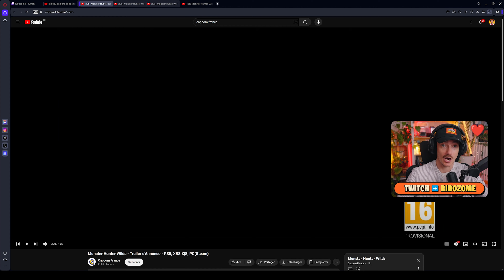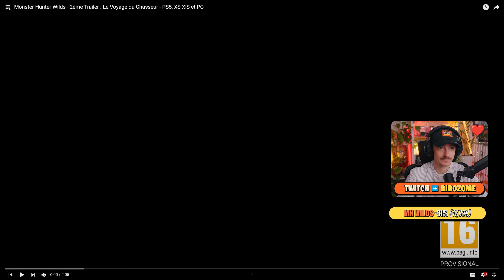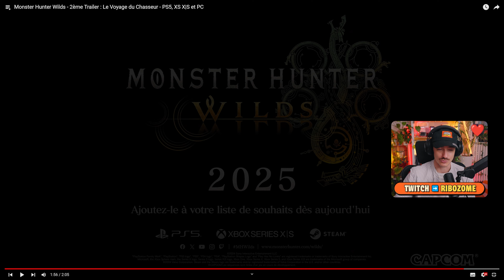😱 Réact à TOUS les Trailers Monster Hunter Wilds ! (Analyse et Avis)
🔴 Salut les chasseurs ! Aujourd'hui, je réagis à tous les trailers de Monster Hunter Wilds, le nouveau jeu épique de Capcom ! 🐉 Si tu es aussi excité que moi par cette nouvelle aventure, rejoins-moi pour découvrir les monstres, les environnements et les mécaniques de gameplay qui nous attendent dans ce futur classique de la saga Monster Hunter !

🔥 Ce que tu vas voir dans cette vidéo :
• Mes premières impressions en direct sur chaque trailer !
• Une analyse des nouveaux monstres et des biomes dévoilés.
• Mon avis sur les nouveautés de gameplay et ce que cela signifie pour la communauté.

💬 Dis-moi en commentaires ce que TU attends le plus de Monster Hunter Wilds et quel monstre tu as hâte de chasser !

🥳 Tu veux payer tes jeux moins chers ? Je suis partenaire Instant Gaming 😱➡️

⬇️ TOUS LES LIENS UTILES ⬇️

🌟 PÉPITE OU DAUBE ? : Tests et Avis de Ribozome